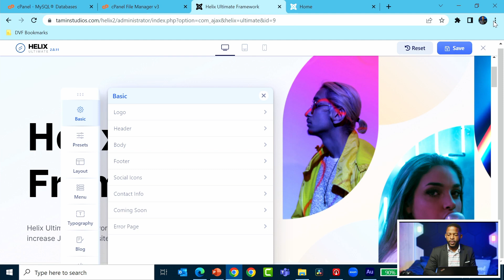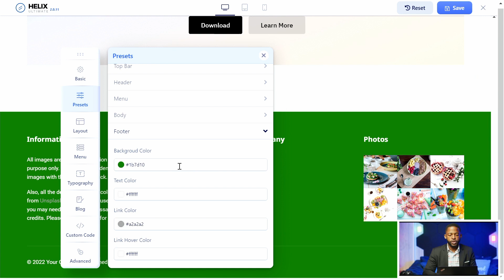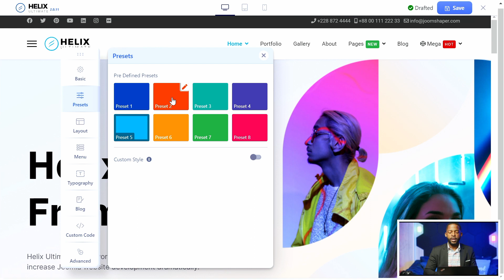Helix ultimate 2 template customization - Preset Tab - Joomla Tutorial - Mathew Tamin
Learn how to customize the helix ultimate 2 framework template.